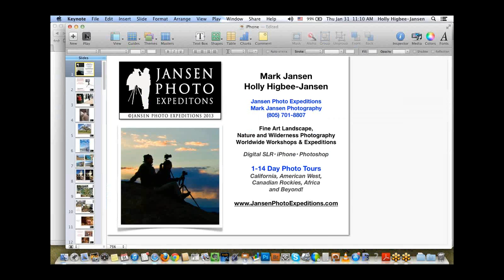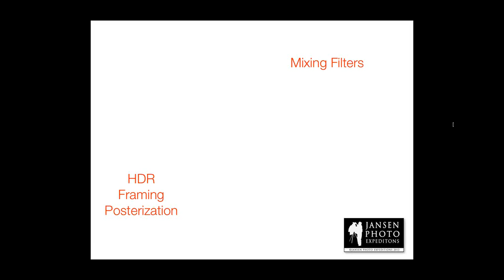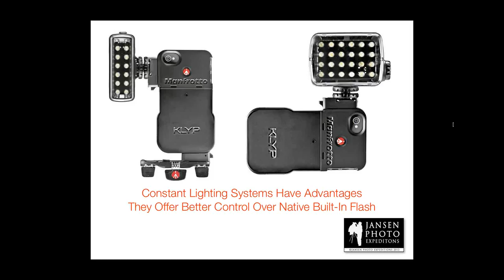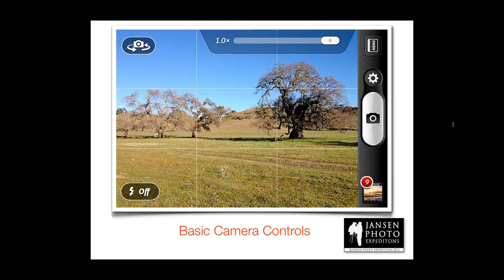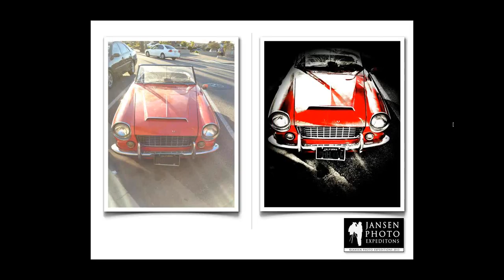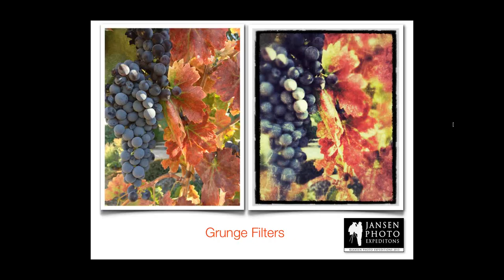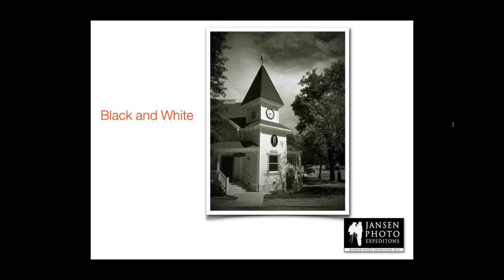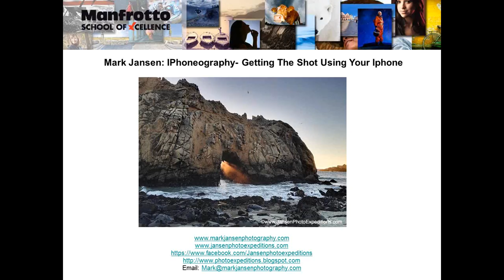Mark Jansen: IPhoneography- Getting The Shot Using Your Iphone